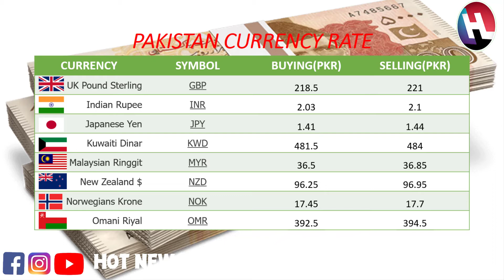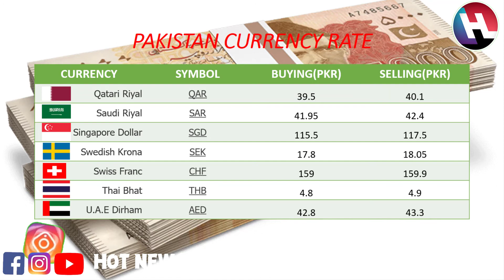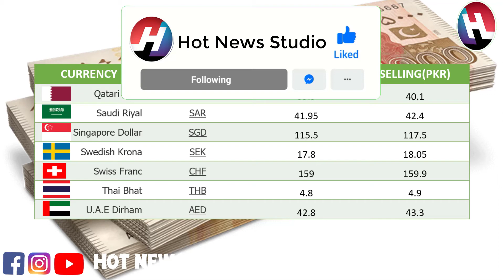Today's Open Market Currency Rates in Pakistan | PKR Exchange Rate | Dollar Rates | 26th June 2021